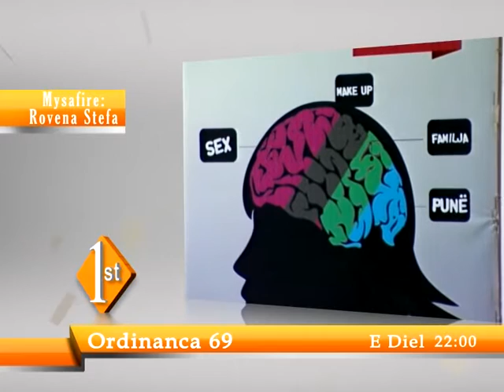Promo - Ordinanca 69 - Rovena Stefa - 21.10.2012